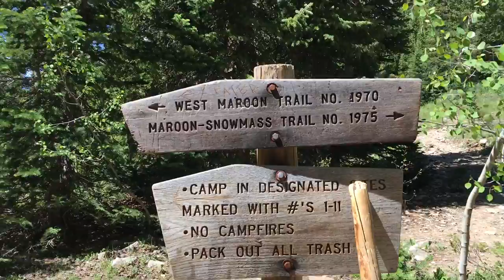Озеро Марун и Кратерное озеро. Аспен, Колорадо.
Mila S
Взбираемся к снежным вершинам, чтобы увидеть озёра.